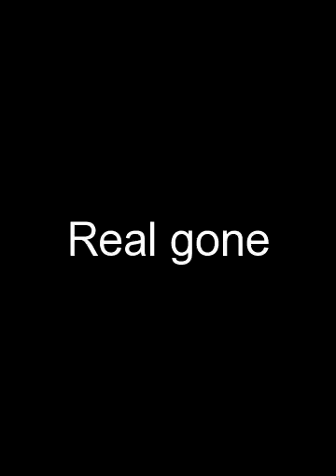Real gone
Effect used: "Stars". Create your own